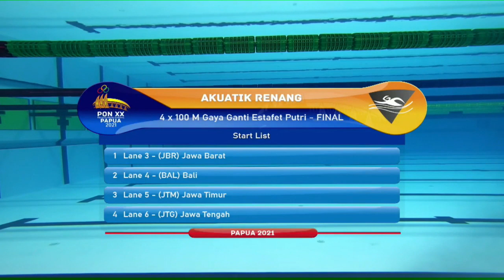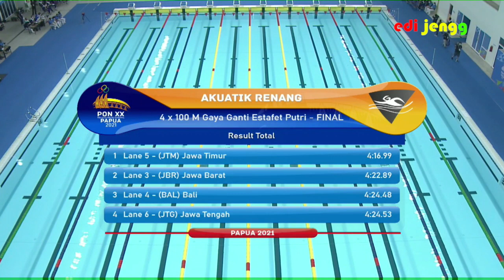FINAL RENANG 4 X 100 m GAYA GANTI ESTAFET PUTRI PON PAPUA 2021